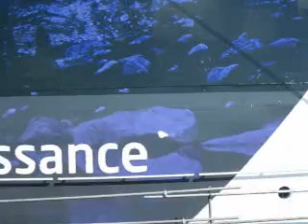Coastal Renaissance for BC Ferries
Application of more than 4.200 m² printed film to Super-C Double-End Ferry "Coastal Renaissance" at the FSG Shipyard / Flensburg (Germany) for BC Ferries / Vancouver (Canada).